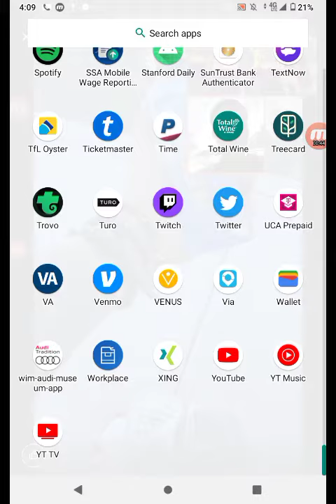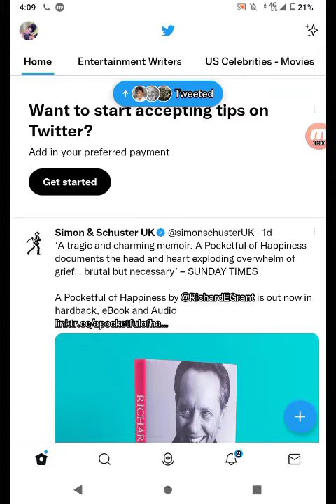one hour later. puppy. kwo.bkg.